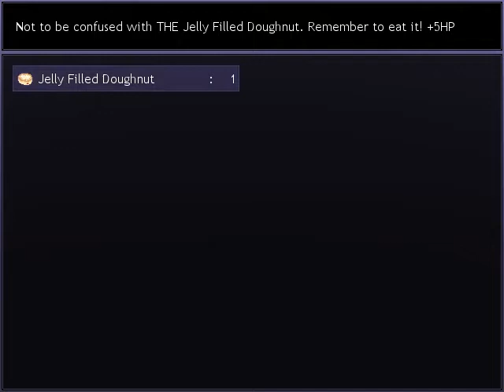Itch House - 03: Sightless demo 1.1 [subtitle/CC commentary only]